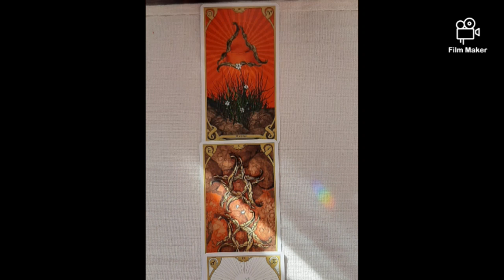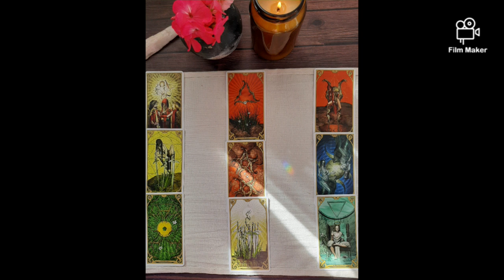◼ Former AOA members: Mina & Jimin Tarot Reading ◼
Welcome to this Tarot Reading about this sensitive subject involving this two former kpop idols, let's be respectful and keep and open mind to their circumstances. And Remember: 🌻 Be kind, words don’t rewind. 🌻

If you are interested in following my tarot and other spiritual content on Instagram i do have an account that is mostly on Spanish that is my native language but feel free to follow me if want to, i appreciate. And I am also available for personal tarot readings. 🌠

Purple you! 💜